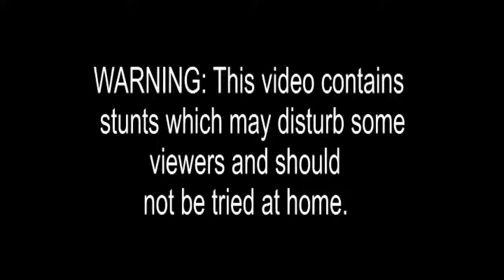Freak show Man swallows a sword and a fish hook